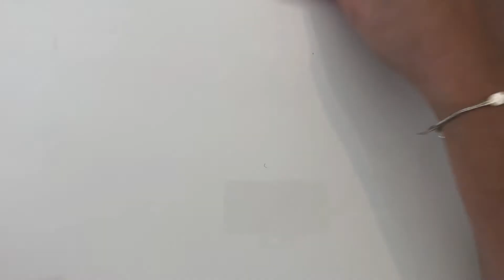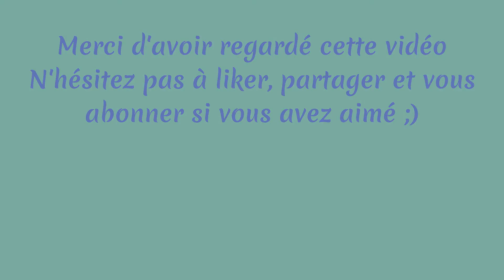Tuto crochet débutant carré granny classique facile easy granny square comment faire un carré granny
Tuto pour débuter au crochet, je vous apprends les premiers pas au crochet, nous voyons ici comment faire un autre carré granny classique et simple (le deuxième granny square basique). Je vous montre pas à pas la méthode pour le réaliser, avec changement de couleurs, ou sans changement de couleurs

Tutorial to start crochet, I teach you the first steps in crochet, here we learn how to make a classic: the simple granny square (the second basic granny square). I show you step by step how to do it, with or without color change

Johanna